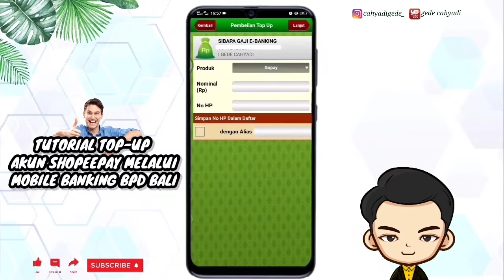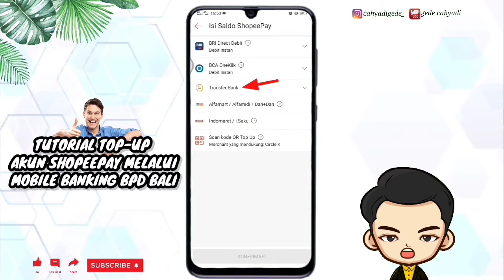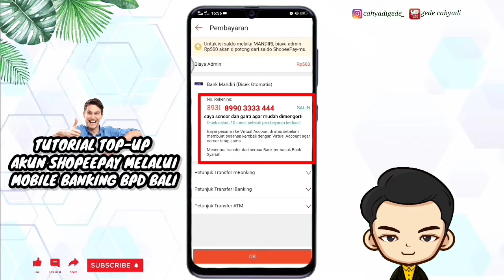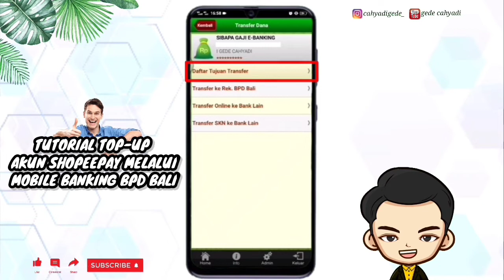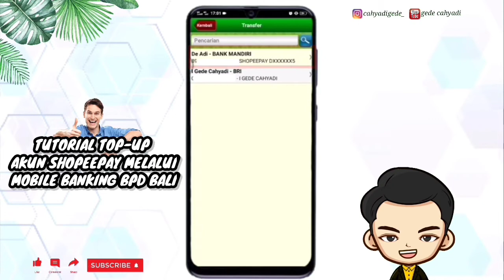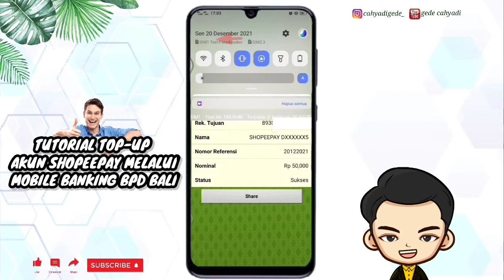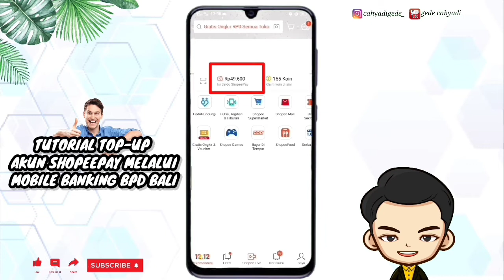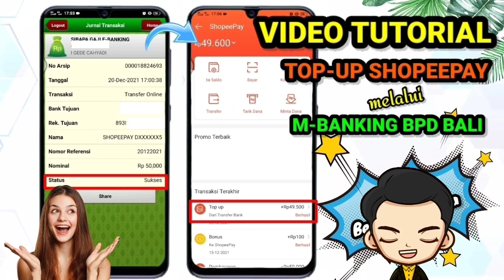VIDEO TUTORIAL TOP UP SHOPEEPAY MELALUI MOBILE BANKING BPD BALI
Tidak ada layanan top up shopeepay pada mobile banking BPD Bali?
Tenang begini nih caranya top up shopeepay melalui mobile banking BPD Bali 😁

Silakan tonton videonya dan manfaatkan informasi yang telah dijelaskan pada video ya teman-teman 🙏

Semoga video tutorial ini dapat membantu teman-teman yang membutuhkan ya 🙏

Bagi temen-temen 🙏yg mau nyawer buat bantu nyemangatin mimin 😁 silakan sawerin aja pada link di bawah ya, terima kasih

Thanks for 🙏
🎵Fredji - happy life